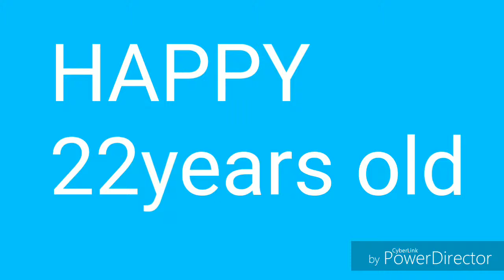HAPPY BIRTHDAY LISA QUEEN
Wish lisaqueen "happy birthday" if u r a true fans